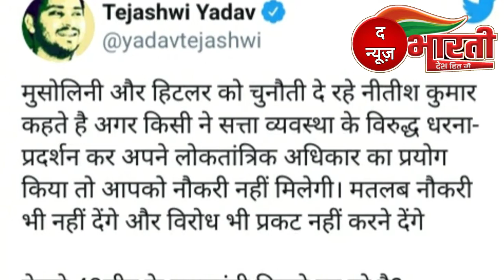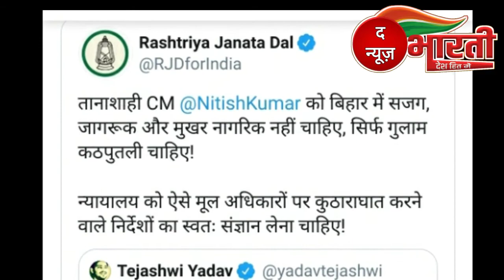विरोध प्रदर्शन किया तो सरकारी नौकरी नहीं' नीतीश सरकार के इस फरमान पर तेजस्वी ने यूं साधा निशाना